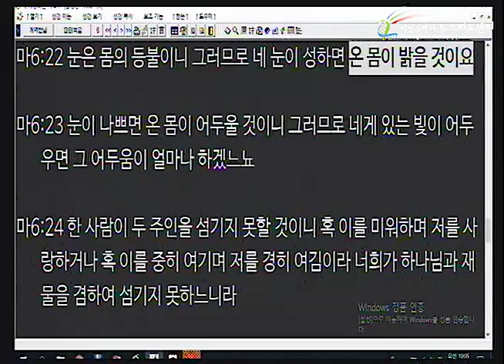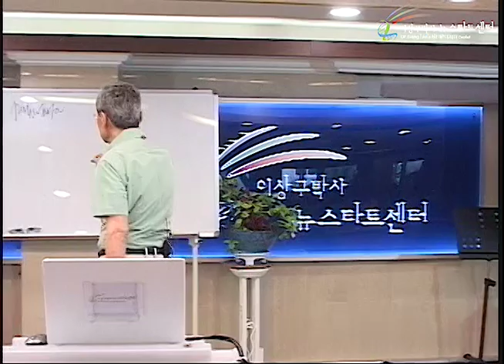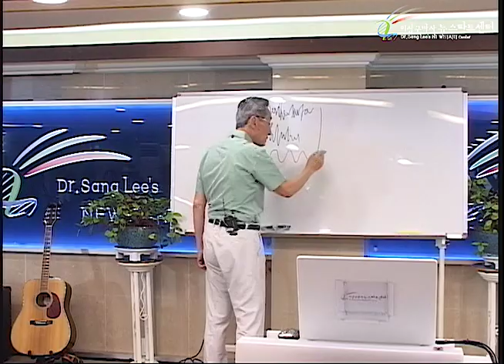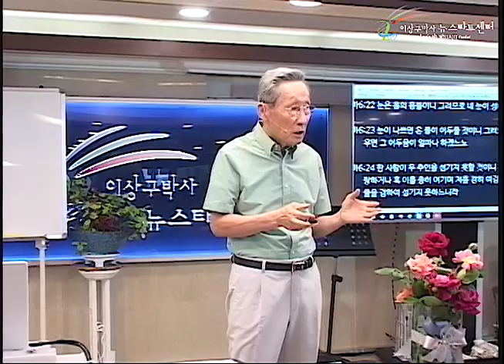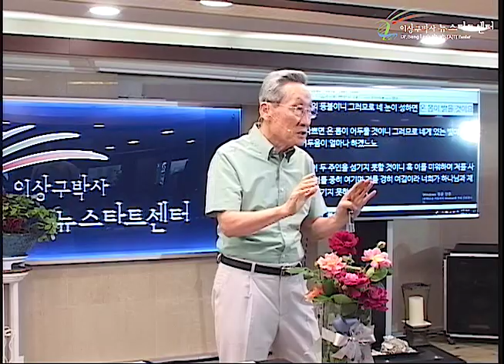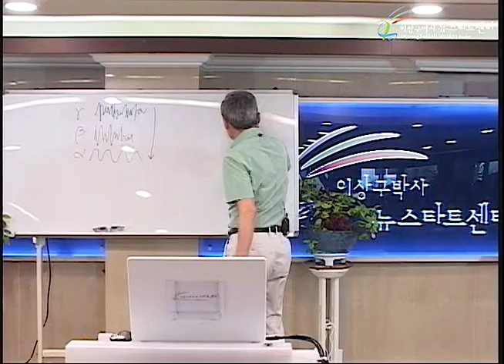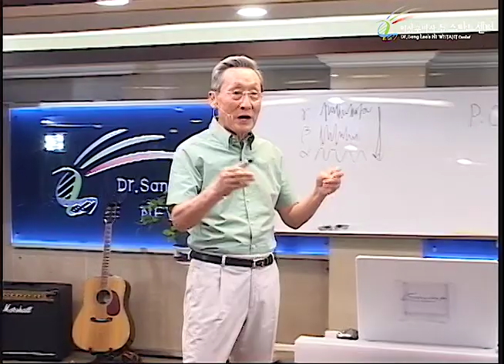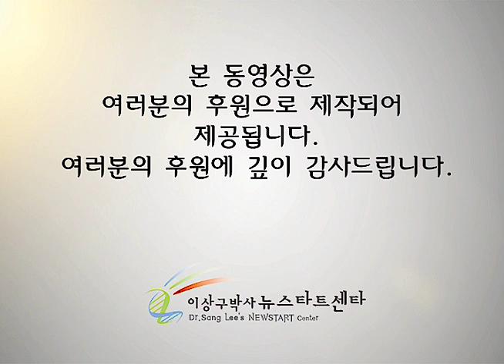R230 16 눈은 몸의 등불이다